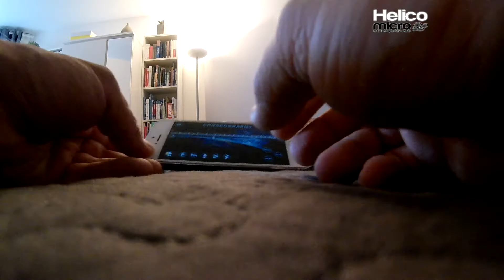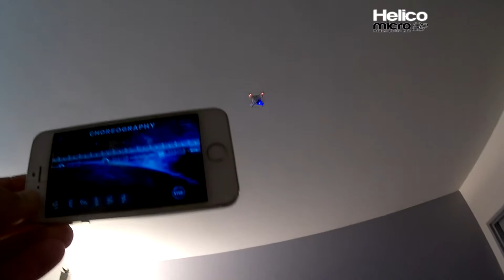Cheerson CX-OF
Quelques vols du CX-OF de Cheerson, avec la radiocommande, et avec le smartphone, en mode joystick et chorégraphie. Plus une vidéo filmée à bord de l'appareil, stockée sur un smartphone.